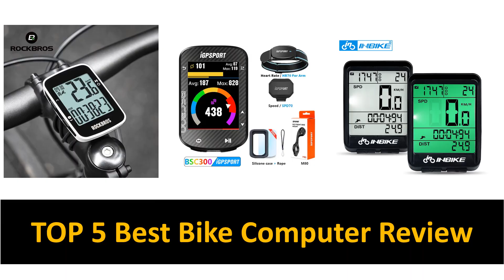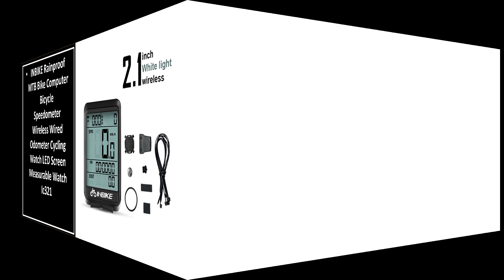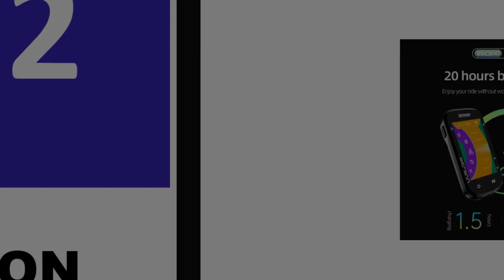Best Bike Computer In 2024 (TOP 5)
5. Magene C606 Touchscreen GPS Bike Computer Navigation WiFi

4. iGPSPORT BSC100S GPS Odometer Cycling Bike Computer Sensors

3. iGPSPORT BSC100S GPS Odometer Cycling Bike Computer

2. XOSS G plus G bike GPS Bicycle Computer Wireless Speedometer

1. XOSS G Plus GPS Bike Computer Wireless GPS Speedometer